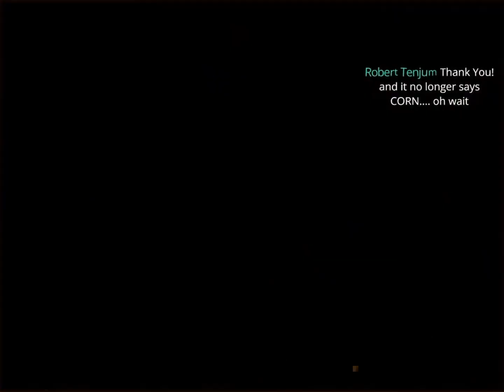2 Player Tag Team Mode for Donkey Kong Country!! Worlds 1,2 and 3!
Join Thumb Tacos and DMEO for a wild and hilarious adventure in Donkey Kong Country, played in 2-player Team mode! Watch as Donkey Kong and Diddy swing, roll, and jump through this classic SNES game, packed with funny moments and unexpected antics. From tricky jumps to epic boss battles, our dynamic duo is here to entertain with their unique brand of humor.